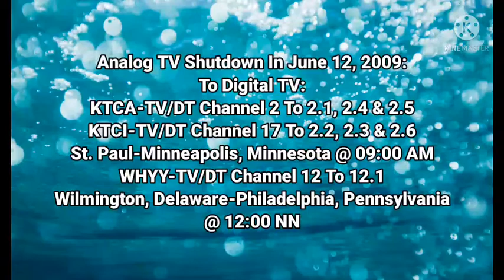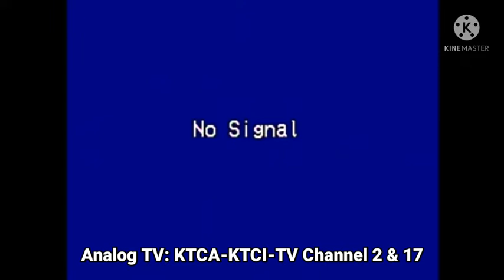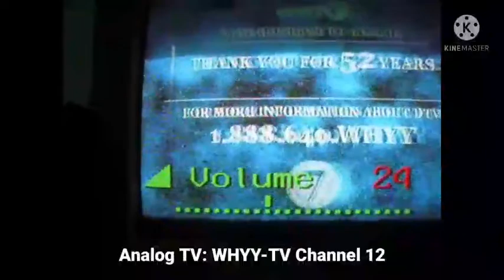Episode 124 - Analog TV Shutdown To Digital TV | (June 12, 2009)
Note: KTCA-KTCI-TV Channel 2 & 17 & WHYY-TV Channel 12 We Are OFF-AIR On Analog TV Channel Is Shutdown By United States:

Courtesy: Endless American Traveler & dtouey